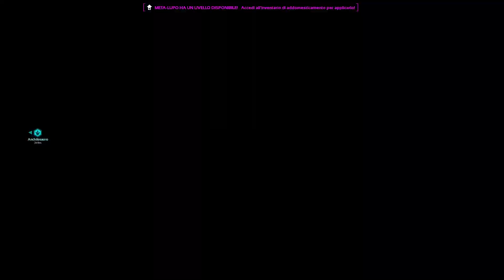Ark Survival Evolved Ascended - il nostro primo cucciolo! ep.05 ita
Se volete supportare me e il canale:
► Abbonati: